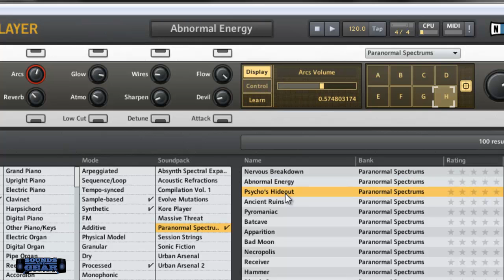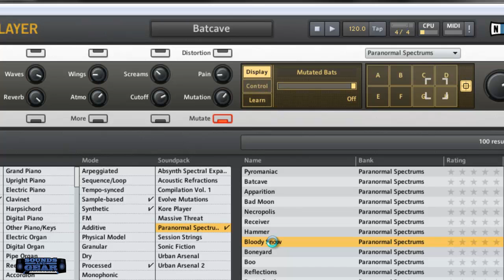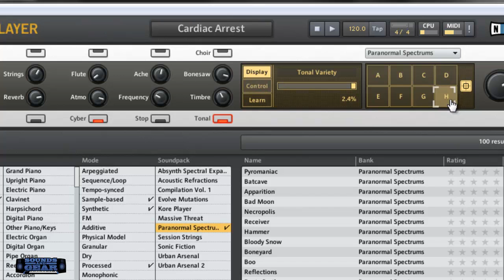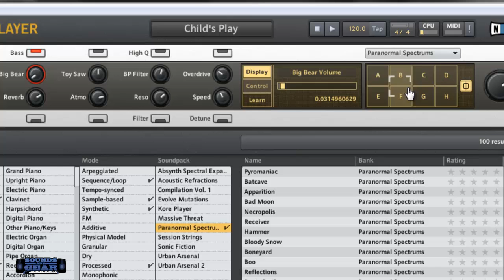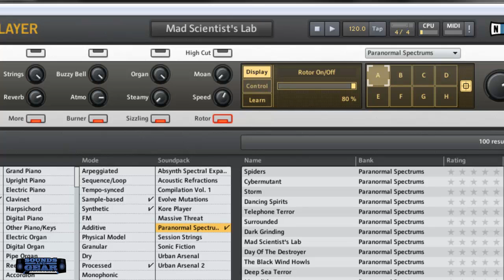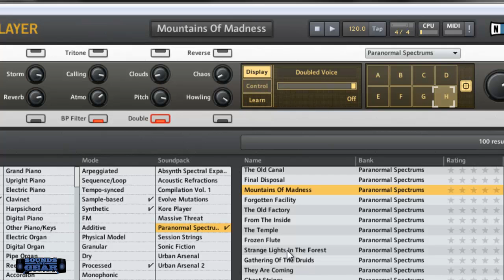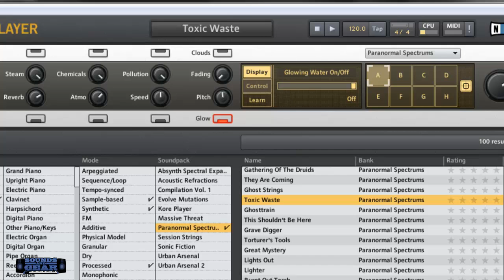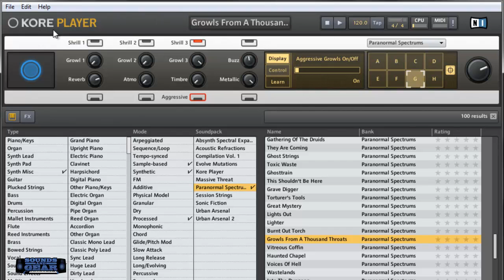Native Instruments Paranormal Spectrums review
checking out this creepy sound library from native instruments for kore 2 and kore player